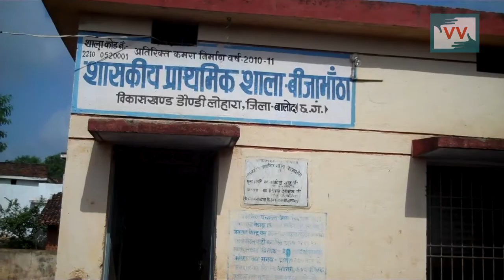Cracked Ceiling of School - Bhan Sahu reports for IndiaUnheard